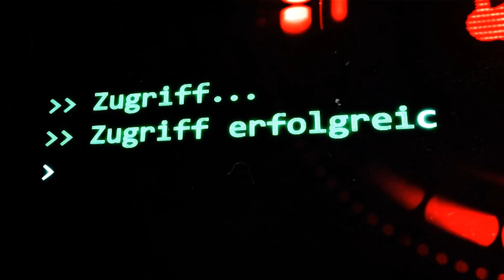SCP-094: [Miniatur-Ereignishorizont] {German/Deutsch}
" Ein kleiner Prozentsatz von Personen scheint sich wegen der Geräusche, die es aussendet, zu SCP-094 hingezogen zu fühlen"